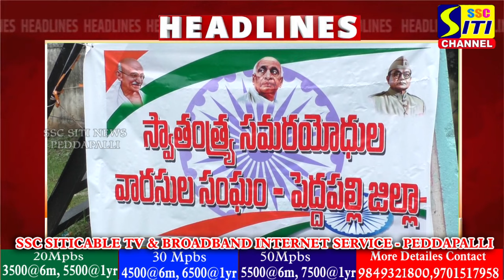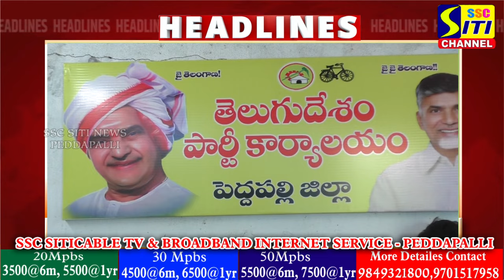SITINEWS HEADLINES II 01-09-2024